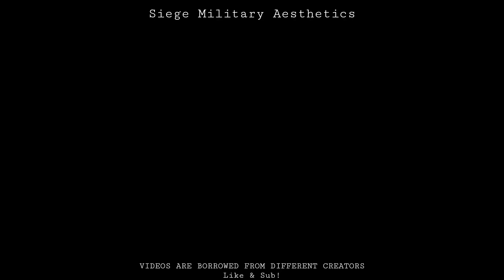A-10 THUNDERBOLT II [warthog]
Videos are taken from different creators.